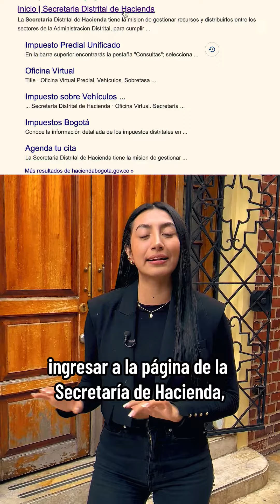Pago del impuesto predial: ¿cómo acceder al descuento?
La Secretaría de Hacienda de Bogotá ha dado a conocer a los contribuyentes que el plazo para hacer el pago del impuesto predial con pronto pago es hasta el 26 de abril. Por lo que después de esta fecha, aún puedes pagar hasta el 14 de junio, pero sin el descuento aplicable.